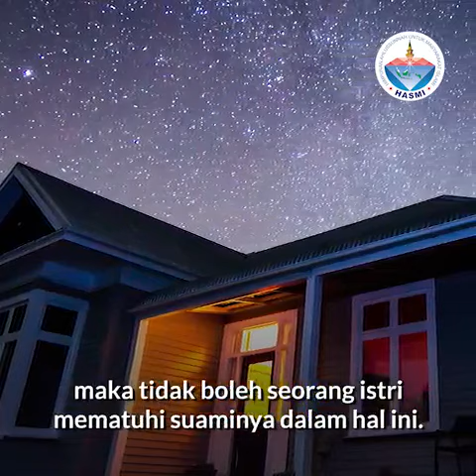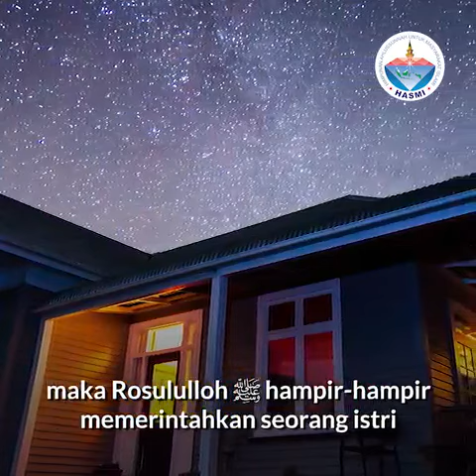Di Antara Hak-hak Suami